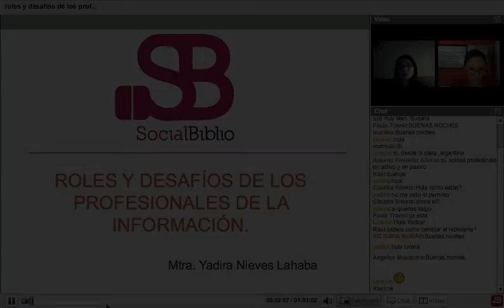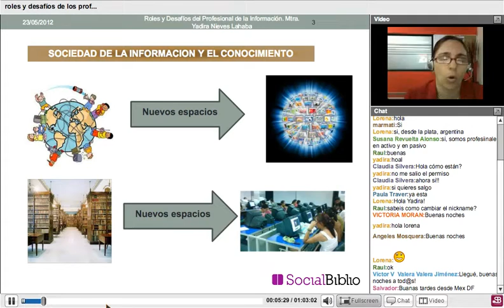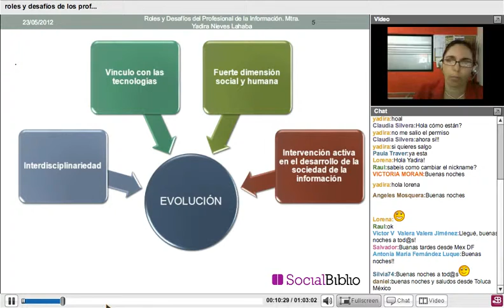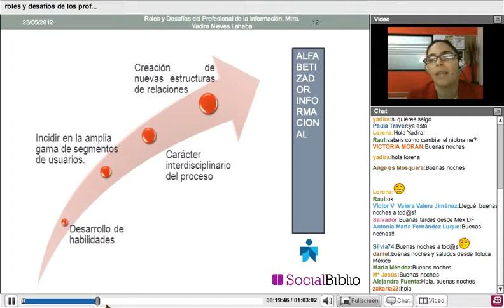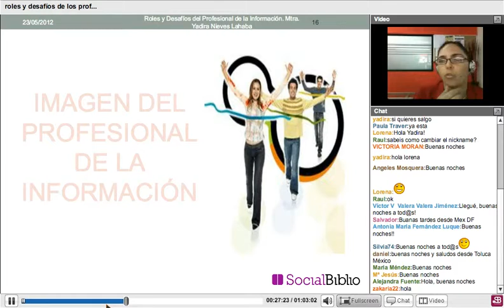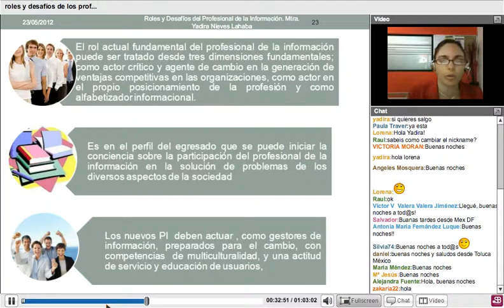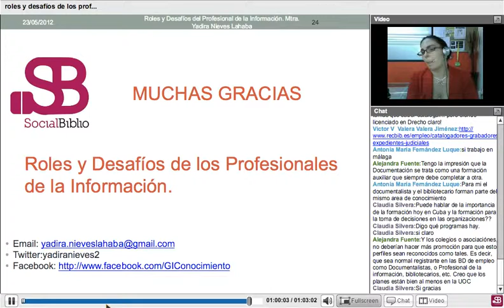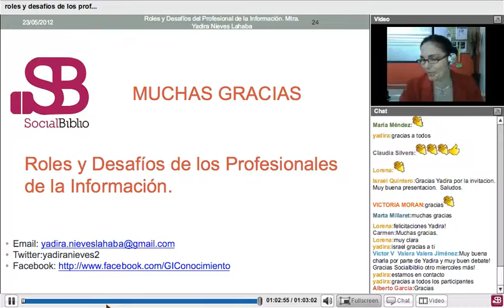23 mayo 2012. Roles y desafíos de los profesionales de la información.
Roles y desafíos de los profesionales de la información. Charla ofrecida por Yadira Nieves Lahaba el 23 de mayo de 2012 en SocialBiblio.